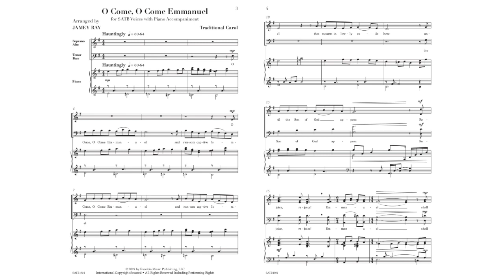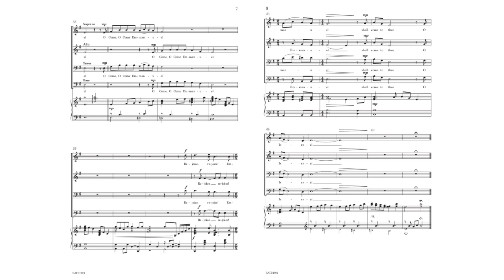O Come, O Come Emmanuel - Arr. Jamey Ray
This hauntingly beautiful setting of a traditional Christmas hymn is the perfect song to leave your audience with chills in the middle of your concert.  The chromatic accompaniment sets this well-known melody up beautifully in a way it hasn’t been heard before.  With just enough twists and turns for the singers, this piece is a beautiful and accessible addition to any Christmas concert.